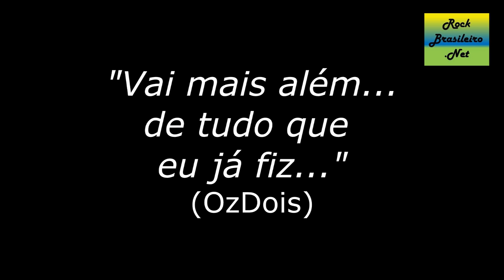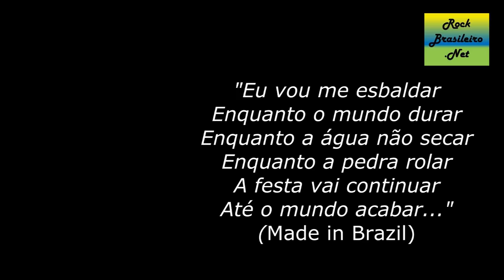Ciro Pessoa "A mandala do Rock brasileiro e a mediocridade da música popularesca do Brasil"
Editor de conteúdo: Cesar Gavin
Foto: Cristina Jatobá

Ciro Pessoa é poeta, cantor, jornalista e compositor. Passou pelas bandas Titãs, Cabice C, CPSP e atualmente é integrante da Flying Chair.